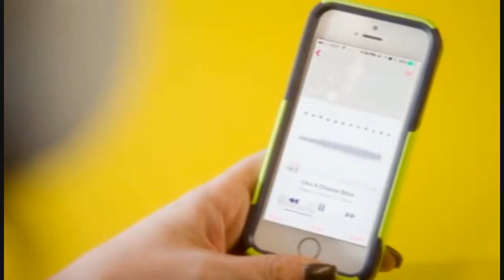Sunrail Commuter Train And Cheese Sticks Commercial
This is a video I made from the new Sunrail commuter train commercial with a little me and my friends in the shot.